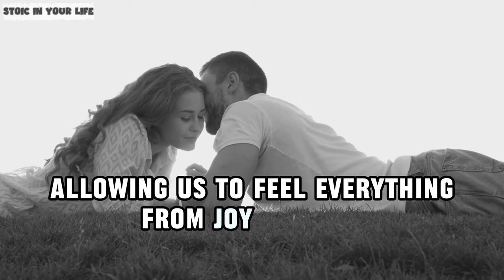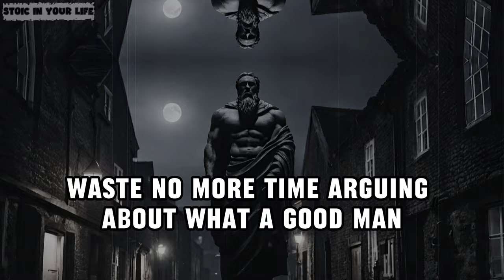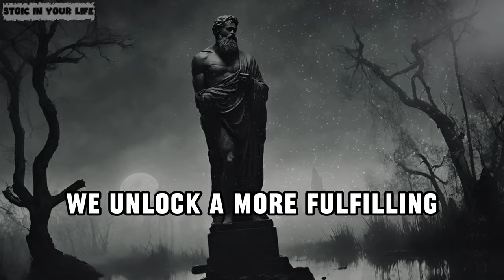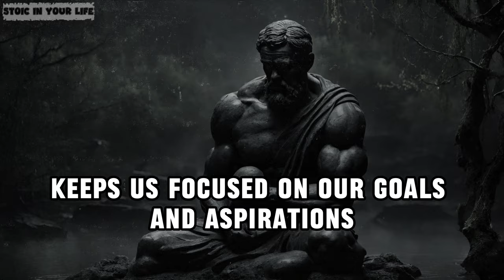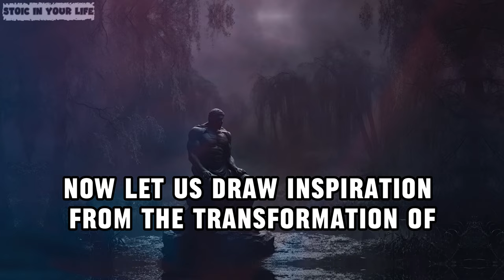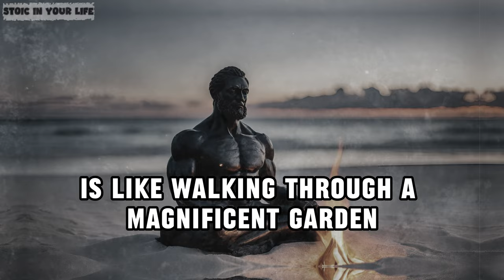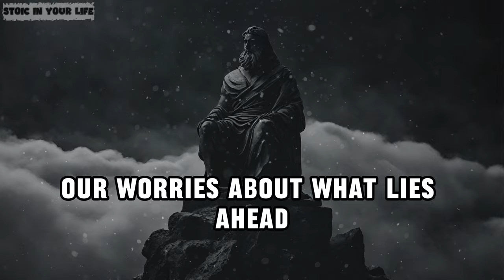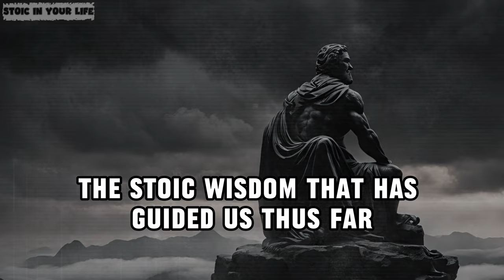Don't let your FEELINGS control you: Stoic Strategies to Skyrocket Emotional Intelligence | Stoicism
In this enlightening video, we delve into the ancient philosophy of Stoicism, a practical guide for managing emotions and enhancing emotional intelligence. Stoicism teaches us the art of remaining calm and rational in the face of life's challenges, enabling us to make decisions not based on fleeting feelings, but on reasoned thought. Through a series of insightful examples and practical tips, we explore how to apply Stoic principles in everyday life to gain control over our emotions. Learn how to transform challenges into opportunities for personal growth, develop resilience, and lead a more fulfilling and balanced life. Whether you're new to Stoicism or looking to deepen your understanding, this video is your guide to harnessing the power of emotional intelligence through Stoic wisdom.